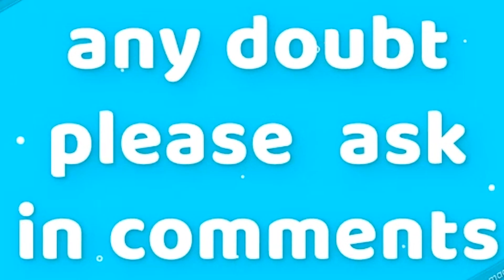How to train your dog to stay | vlog-12 | Tamil | KDS pets history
How to train your dog to stay | vlog-12 | Tamil | KDS pets history | in this video i had started my introduction by saying that this is my last vlog and its gonna be how to train your dog to stay i had explained detailly about stay training for dogs thanks or watching.